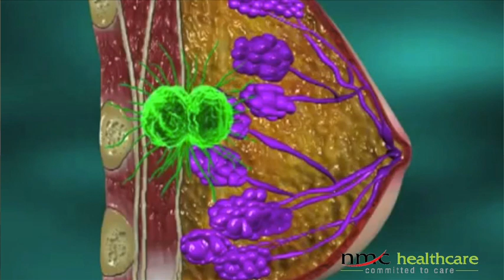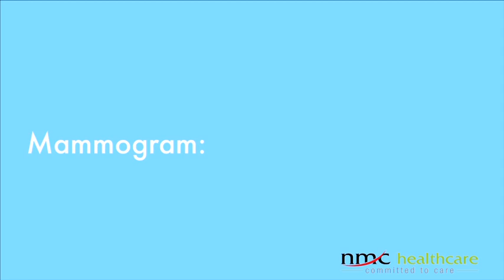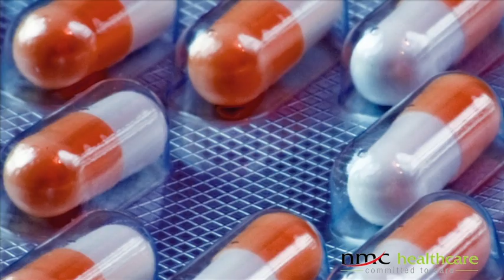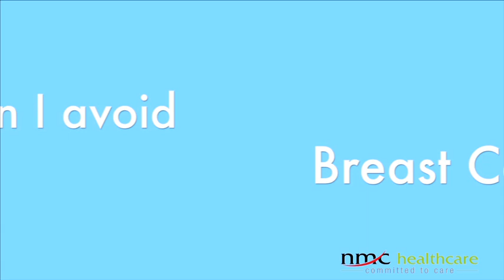Breast Cancer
"A painless lump in the breast needs evaluation ASAP," says Dr. Balaji, Consultant in Surgical Oncology at NMC Specialty Hospital, Abu Dhabi. Watch the video to know more about Breast Cancer, the commonest form of cancer in females at present.